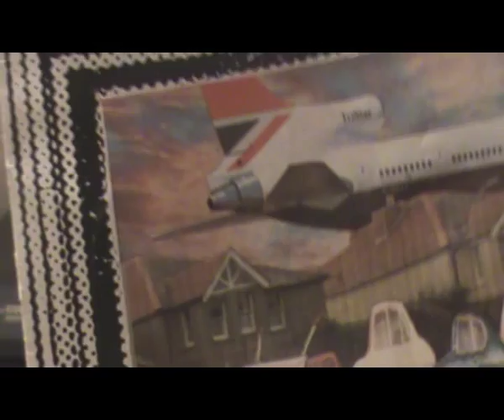Members - Sound Of The Suburbs (45 Toeren_45RPM).wmv